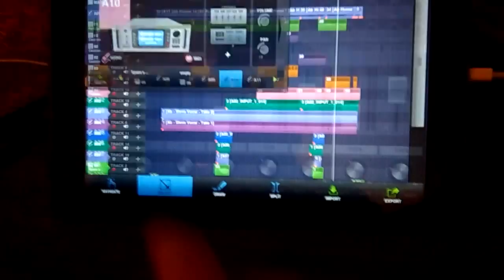Sneak preview!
Blue Sky - "Human"